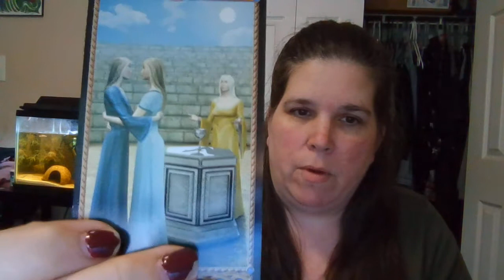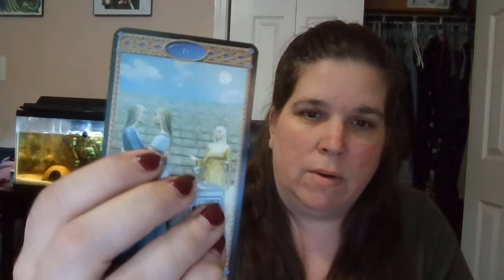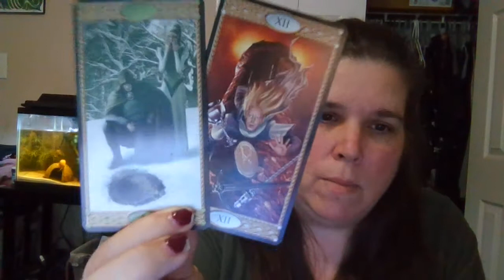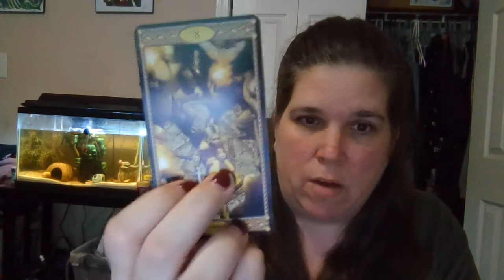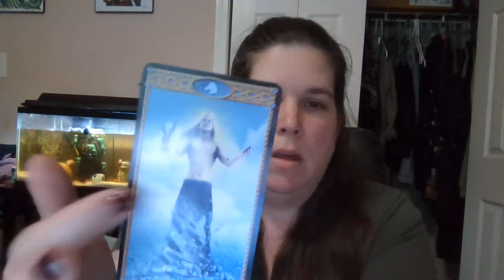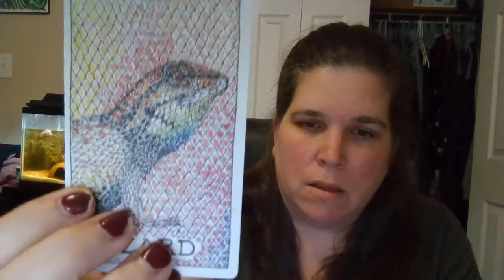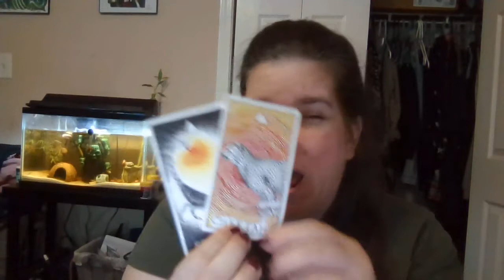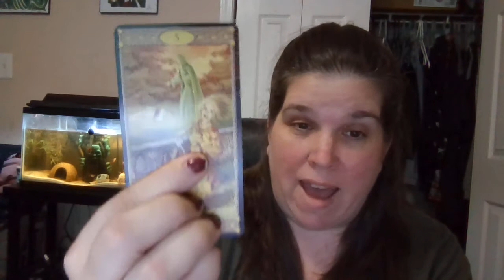Capricorn March Reading - A Friendship Comes to an Emotional End - Soul Mate Around the Corner?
You will have a huge blow out with someone if you have not already - little things have led up to this emotional event - You embrace your Spiritual magical side and this then leads you to your Soul Mate - but don't rush it you have a lot of spiritual work ahead of you embrace it the Universe has your back

My name is Christina- But I go by Chris, I provide Intuitive readings through the symbolism of tarot and oracle cards – I am not a tarot trained reader I am a Psychic Medium who communicates with spirit to bring messages through as well as a connection to the after-life.